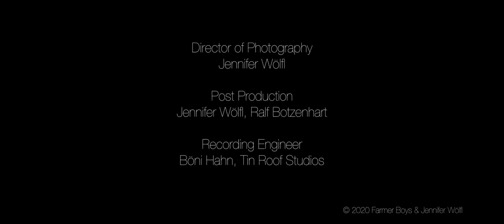Farmer Boys - ISLE OF THE DEAD (Acoustic)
Live in the Studio: A special acoustic performance of "Isle of the Dead"

Video Credits:
Director of Photography & Post Production: Jennifer Wölfl
Recording Engineer: Böni Hahn, Tin Roof Studios